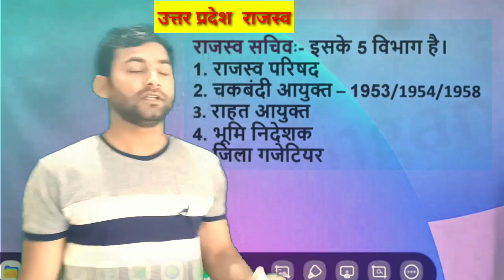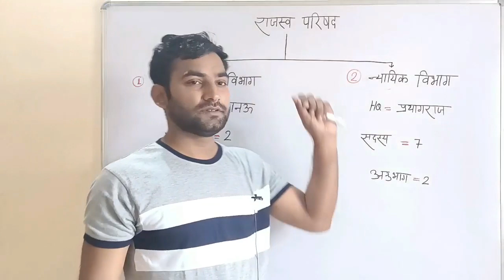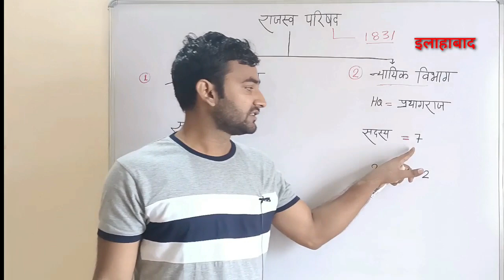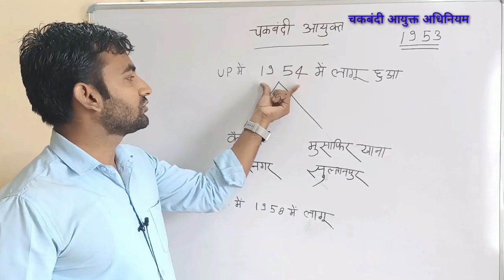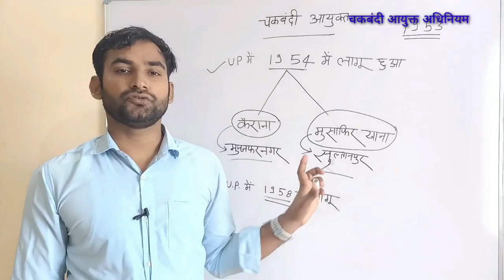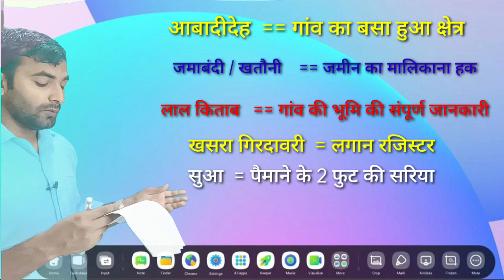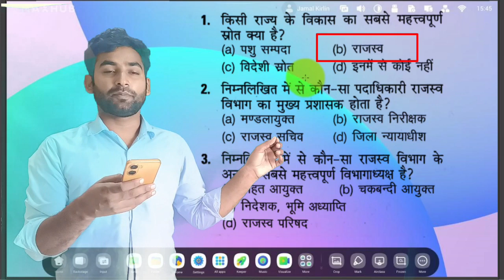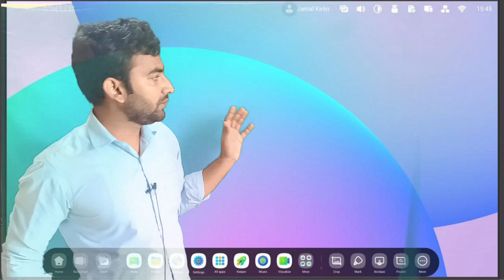उत्तर प्रदेश राजस्व ||राजस्व परिषद || चकबंदी ||rajasv ||UP Police rajasv || rajasv Parishad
# rajasv Parishad

 यूपी स्पेशल उत्तर प्रदेश राजस्व
 उत्तर प्रदेश राजस्व परिषद
 उत्तर प्रदेश चकबंदी आयुक्त
police up special topic
Uttar Pradesh rajasv Parishad
# Uttar Pradesh rajasv rajasv